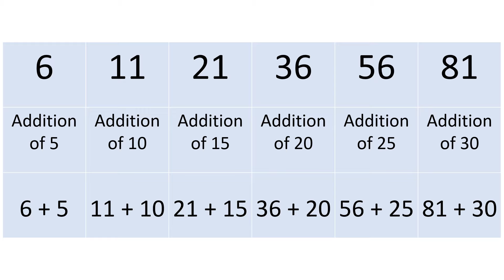Find the missing number in the series below: